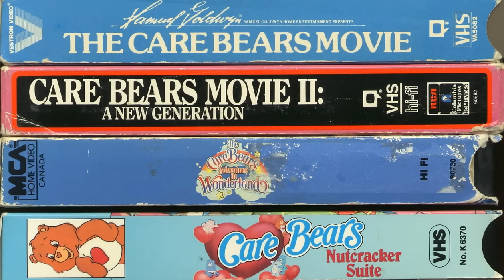Lemon Demon - Everybody Likes You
2015 remix(?) of "Shining My Colors" from the Care Bears Movie II.